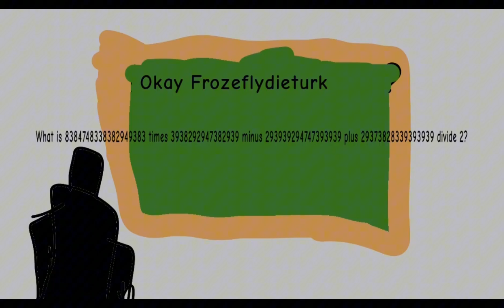Game Travvellers Brookhaven Part2 Trailer